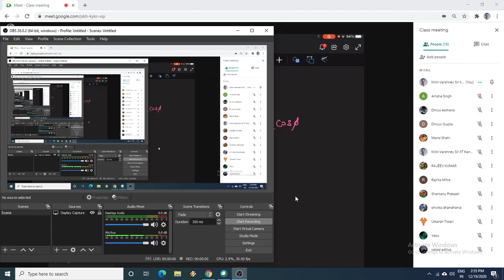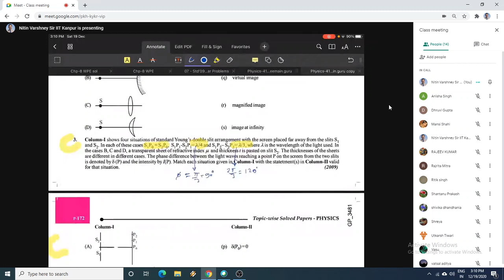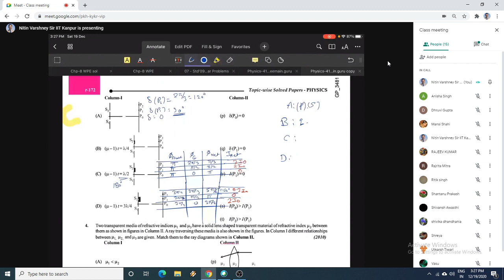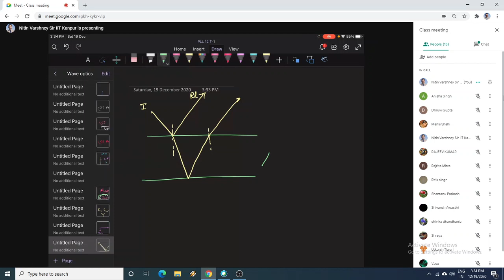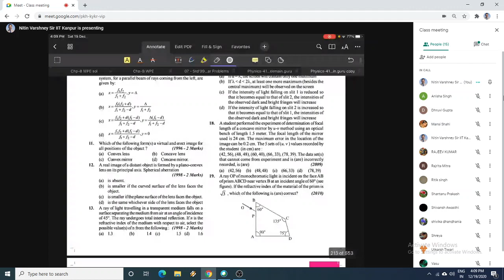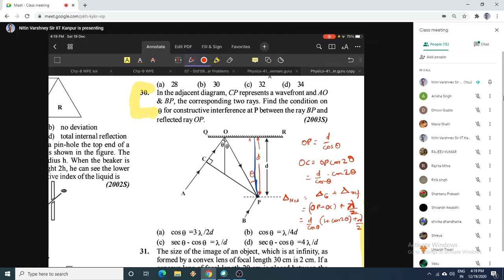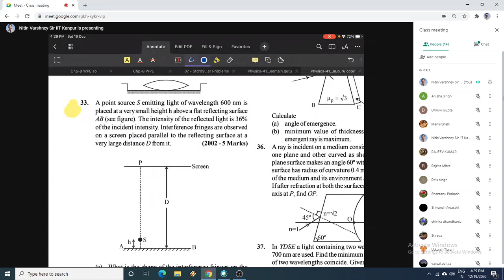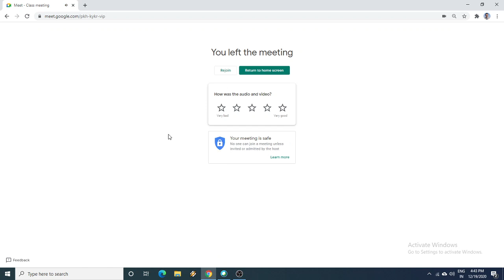12th | Wave Optics | JEE adv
Hello Students, This is education channel for JEE & NEET  by | Nitin Varshney Sir IIT Kanpur | Neelam Varshney Ma'am